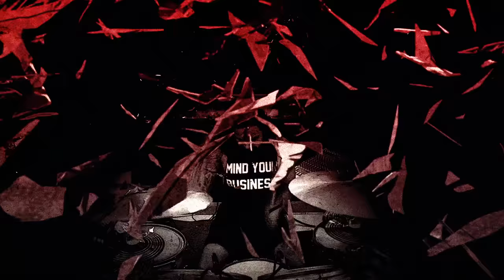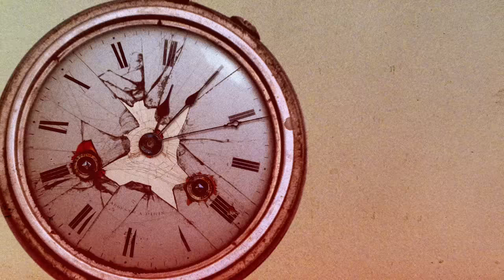Lamb of God - Checkmate (Official Video)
Lamb of God's self-titled album out now.

Lyrics:
Watch the gears grind off their teeth
The screeching halt machine digging heels in disbelief
Two reactional identities, opposing policies
A bait and switch routine.

Double takes and double speak
Still scripting the facade
Asphyxiate and choke the truth
All hail the money God

Repeat, echo, refrain
It’s all the same, so deafening
Repeat, echo, refrain
A consequence, we asked for this
Repeat, echo, refrain
No, never again
The American scream.

A coup de tat on full display, a liar’s sick charade
A traitor’s grand parade
Narcissistic masquerades for those without a say
Systematic disarray.

Divide and conquer and close them in and bury secrets deep
Make America hate again and bleed the sheep to sleep.

Repeat, echo, refrain
Repeat, echo, refrain
Repeat, echo, refrain
No, never again
The American scream.

You try to pick the lesser of
But evil doesn’t come in twos
Bellicose and balkanized
A sinking ship of fools
So kiss the hangman as you drop
The rotting corpse of decency
Just another casualty of the American scream.